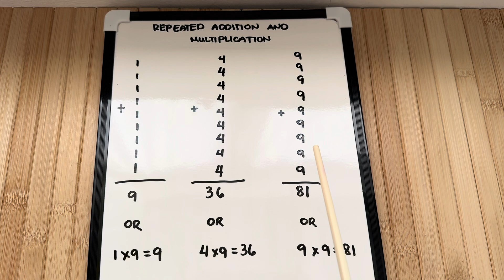SUM UP NUMBERBLOCKS 9 SQUARE NUMBERS | REPEATED ADDITION AND MULTIPLICATION | hello george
SUM UP NUMBERBLOCKS 9 SQAURE NUMBERS | REPEATED ADDITION AND MULTIPLICATION
Hi everyone! Today, let's learn repeated  addition and multiplication using numberblocks square numbers.